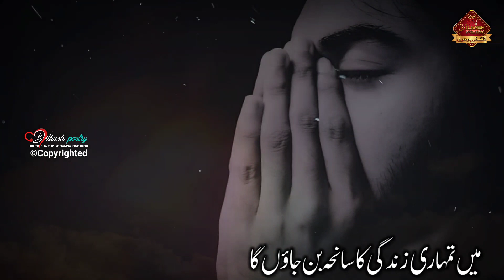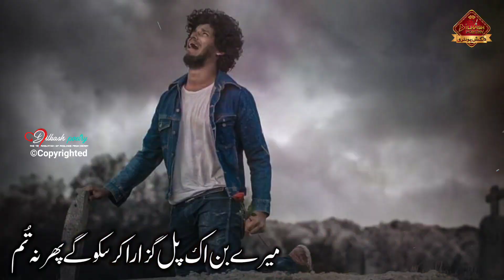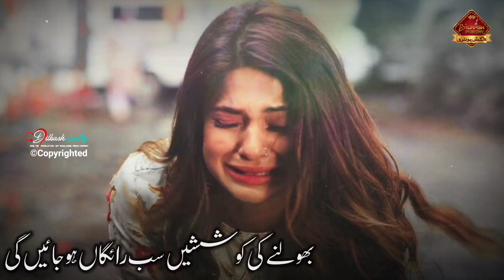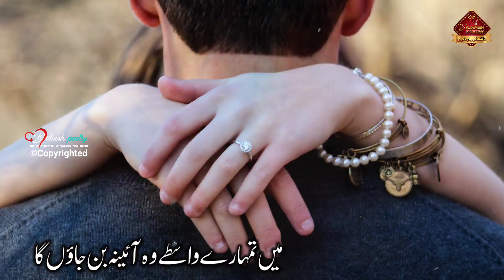Judayi ki dardnak ghazal | Mai tumhari zindagi ka saniha ban jaounga 2023| Maolana abid 🎤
👋📢📢📣📣Assalamo Alaikum Nazreen Aaj Ek Aur Mohabbat ki behtareen Ghzal ki Video 🎦ke saath Hazir hoon Aapki Khidmat me Video dekhein 😎Pasand Aaye to like Aur Share bhi Kar dein Shukriya👍

Poet.  :Kareem shakir
Voice :🎤maolana Abid

About These Video:

4 line romantic poetry,urdu shayeri ,hindi shayeri rubayi, ghazal, best naat, best manqabat, best islamic quotes, best motivational quotes